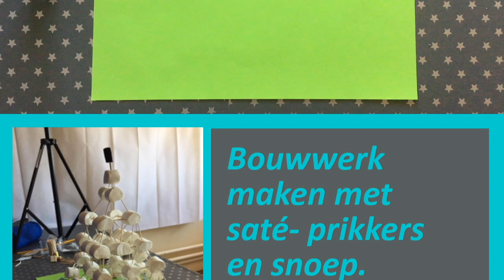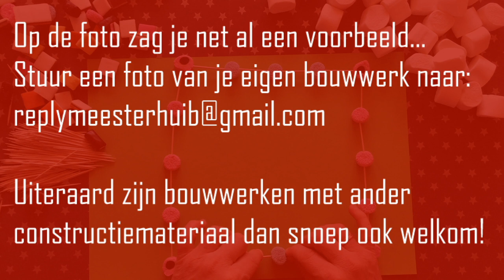Maak je eigen bouwwerk van SNOEP!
Dag allemaal,

In deze video daag ik jullie uit om een bouwwerk te maken van sateprikkers en snoep. Uiteraard kun je ook ander constructiemateriaal gebruiken zoals komkommer en aardappel.

Ben benieuwd hoe het jullie vergaat met het bouwen.

Groetjes,
Meester Huib.